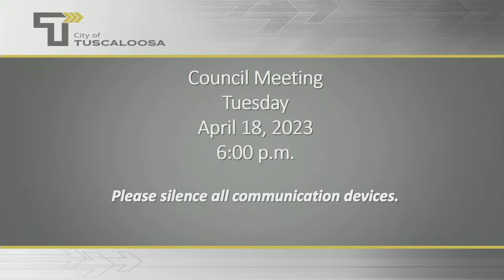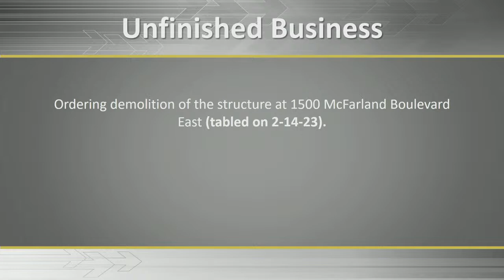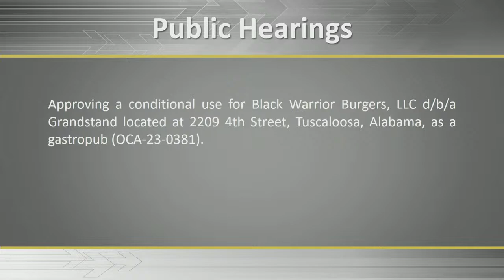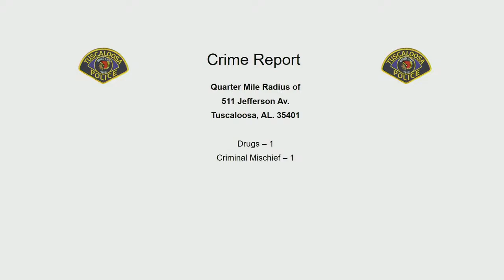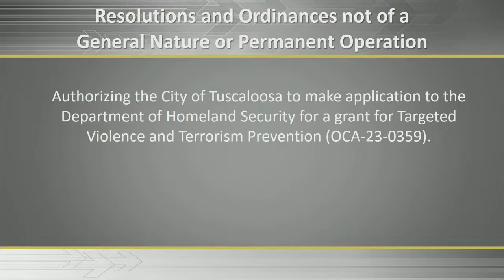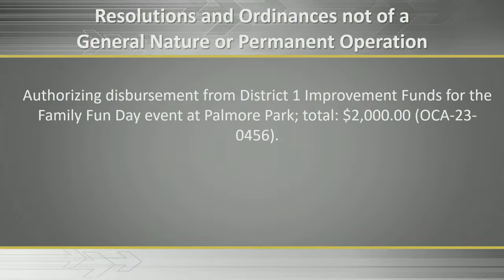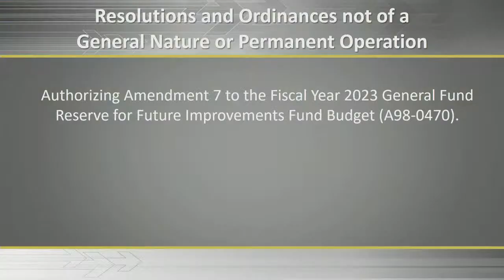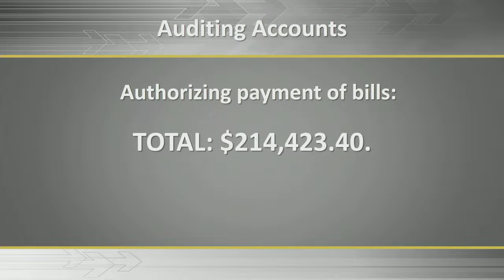Tuscaloosa City Council Meeting - Apr 18, 2023